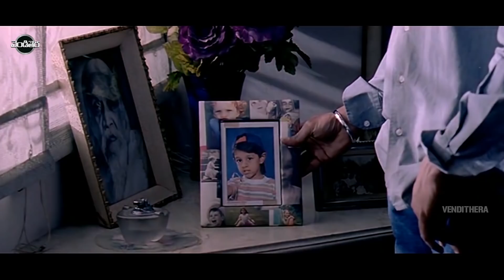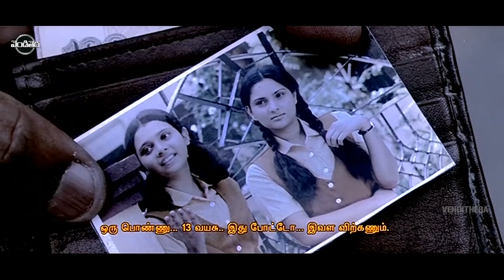Suriya, Sameera Reddy, Simran, Divya ALL TIME Blockbuster FULL HD Romance/Drama Part -5 | Vendithera